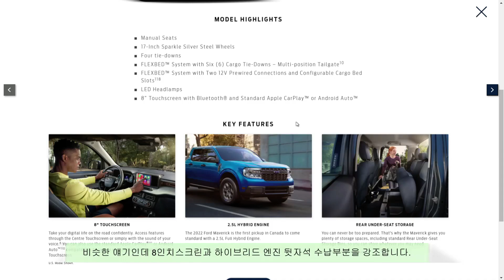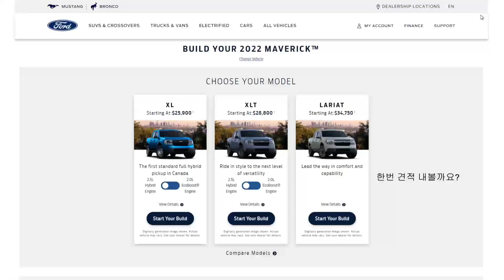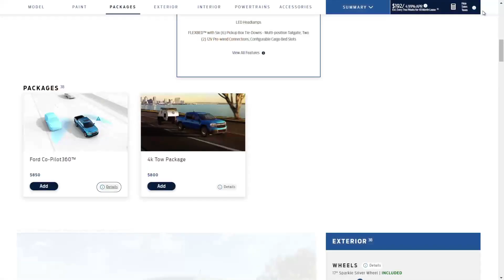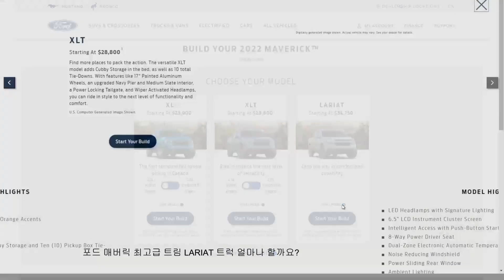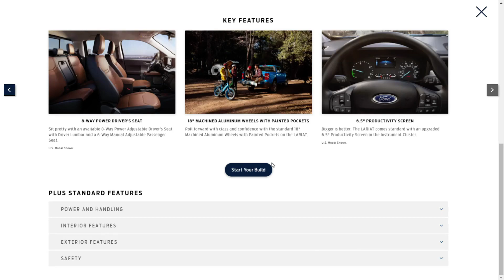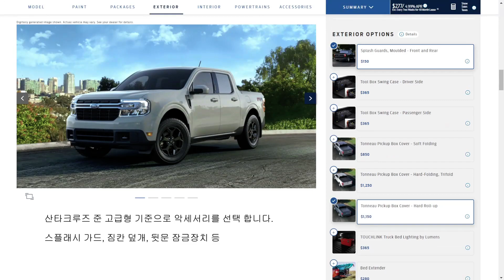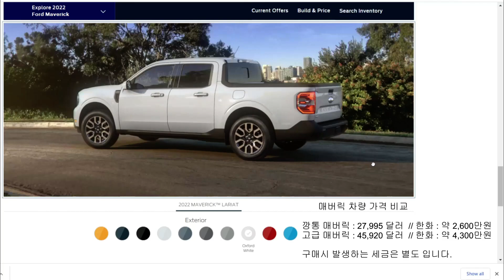미친가격! 포드 매버릭 깡통트럭, 견적 방출!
포드 캐나다에서 매버릭 깡통트럭의 견적을 뽑아 보았습니다.
세금을 제외한 가격이며, 지역에 따라 탁송비, 환경세가 다르게
부과 될 수 있습니다. 그리고 딜러 또는 대리점에서의
이런저런 눈속임(구라치는 비용)을 조심하셔서
호구가 되는 일이 없으시길 바랍니다.^^

혹시 제 영상 소리가 작으셔서 불편 하신가요?
다음엔 소리를 더 크게 녹음 하여 편집 하겠습니다.